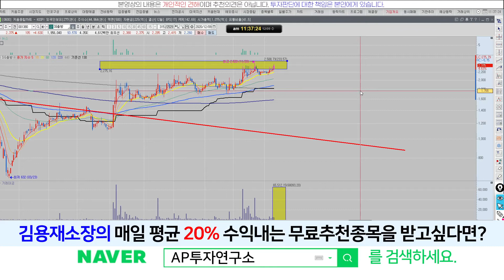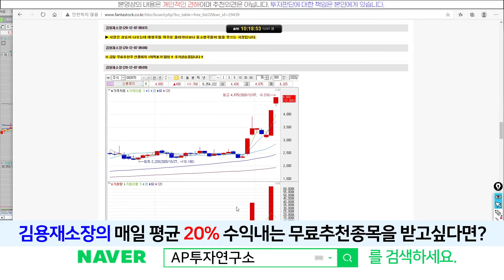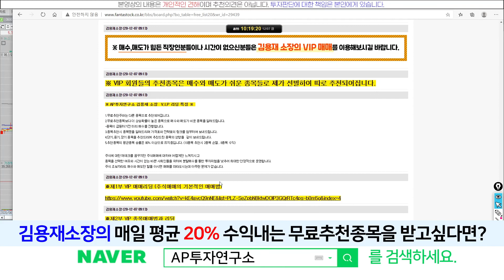SG충방(001380) - 정치테마주~! 거래량이 나와준다면 전고점 매물소화가 이루어질것입니다~!